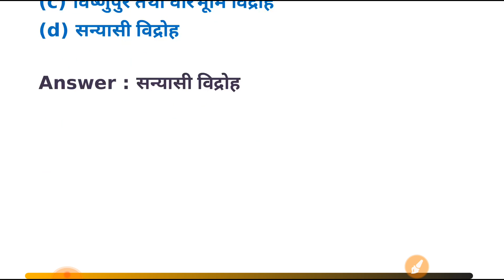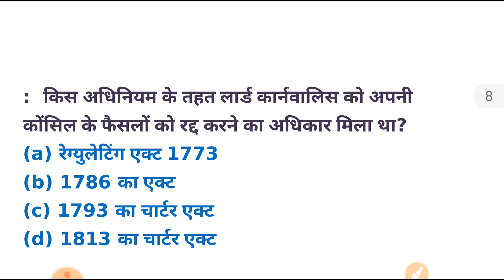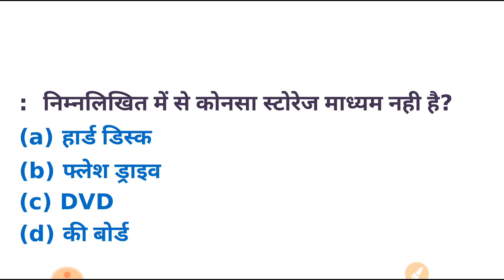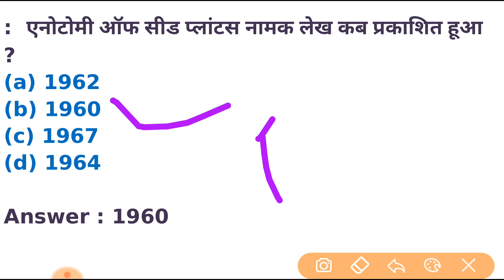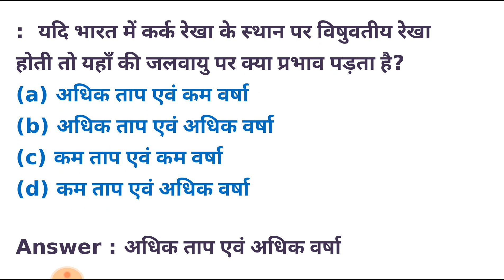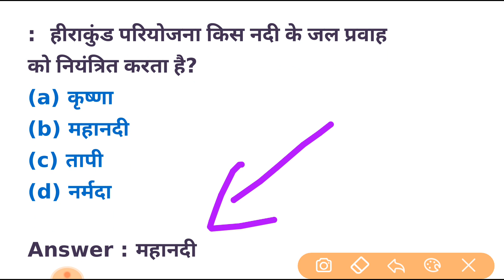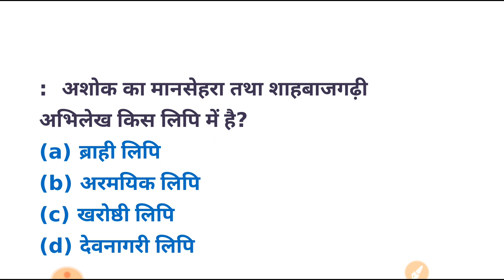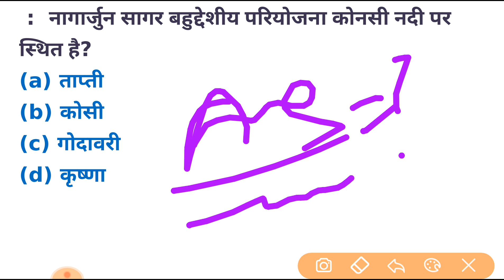Top 30 gk questions in hindi